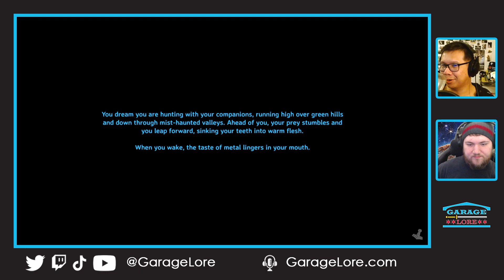Valheim | Co-op | Part 15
The Velveeta Vikings explore the world of Valheim on their quest to defeat all the bosses in the realm.

Archived from our stream on 4/18/2023.